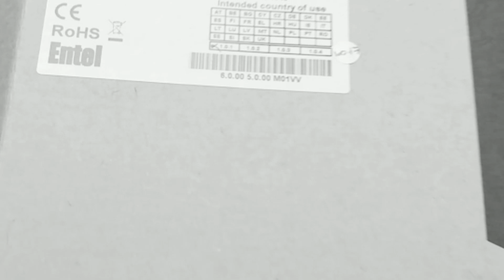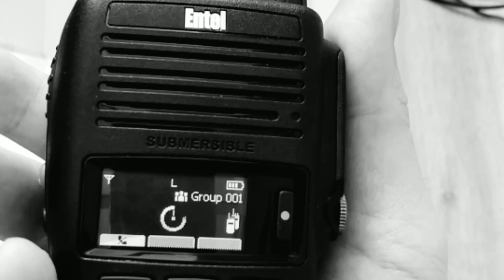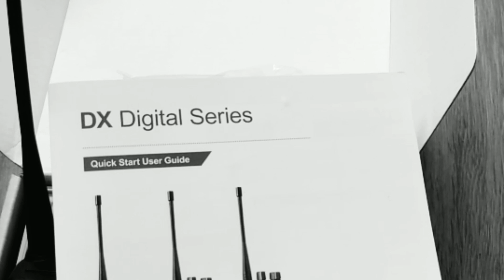Entel DX485 unboxing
Unboxing the Entel DX485